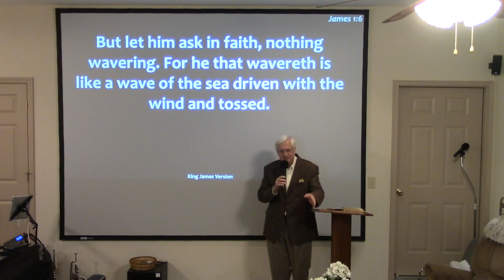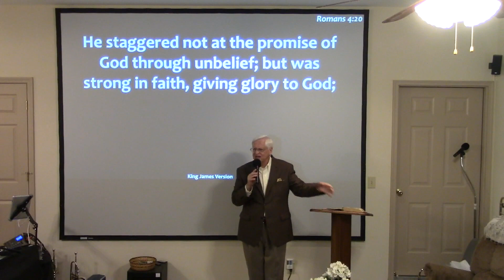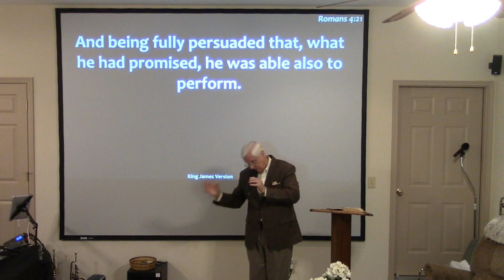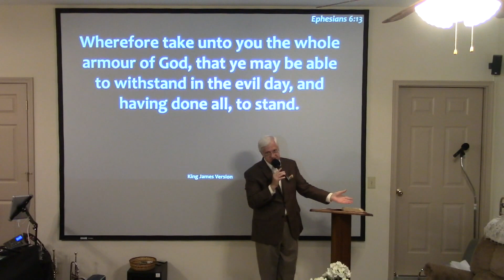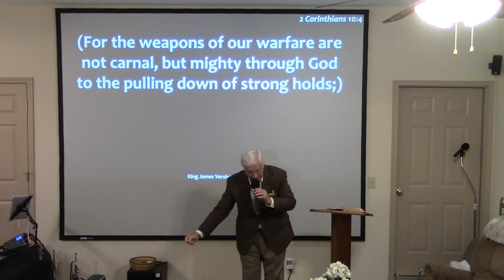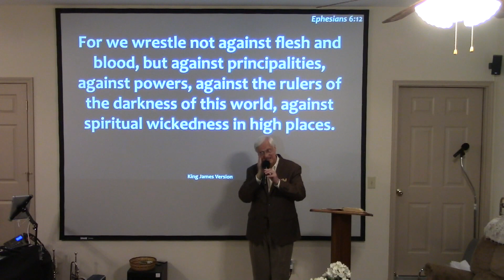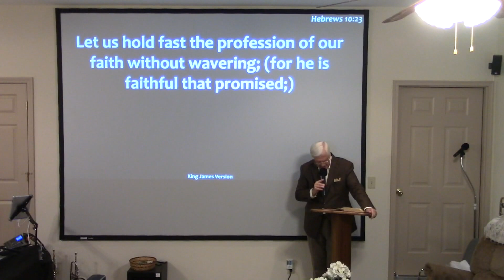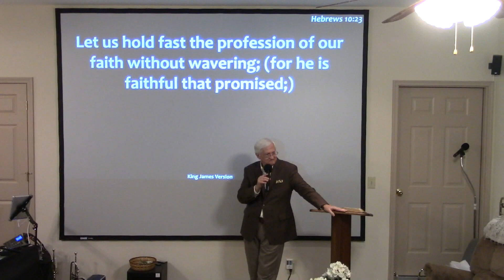Hold Fast Without Wavering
This message by Tony McCanless contains testimonies of those who received healing by holding fast to their confession of faith without wavering. James 1 says that the one who wavers should not think he'll receive anything of the Lord. Let this teaching of the Word of God and these testimonies encourage you to hold fast. God is faithful.